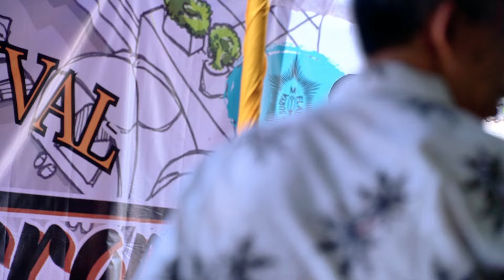PENTAS TARI UNTUK ACARA GERAKAN UNTUK PALESTINE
Terima kasih sudah nyempetin nonton video bilqis ya 🥰

Follow akun Social Media aku juga ya ❣️